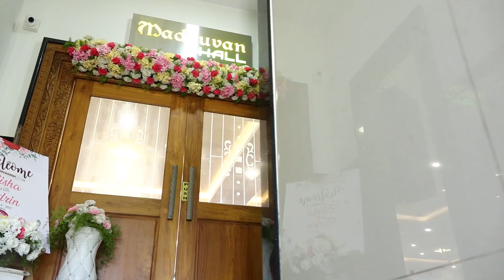Elisha & Edrin Engagement Highlights